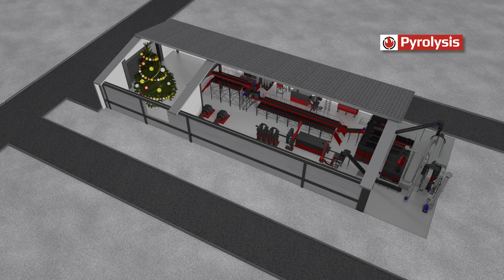Merry Christmas by Pyrolysis Team (Ukraine)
Let all your sustainable dreams come true this year!

Sincerely Yours,
Pyrolysis Team (Ukraine)